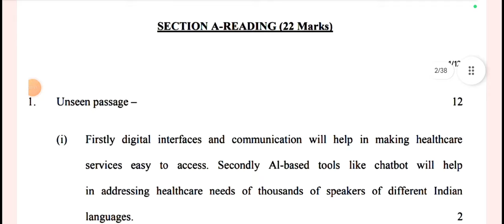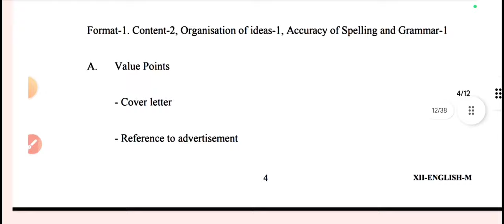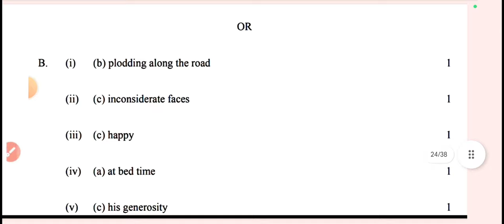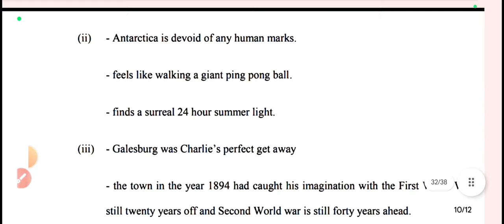english answer key class 12 / Mid term exam 2024-25 / class 12 english paper solution 2024 -25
class 12 english mid term question paper 2024-25 solution / class12 english exam answer key / morningshift
12th class Eng mid term exam question paper 2024-25 morning shift
class 12 english paper solution morning shift 2024-25
class 8 english mid term question paper 2024 solution
class 12 english question paper solution 2024 / maths paper answer key 2024 / morning shift class 12 english mid term question paper answer key 2024-25

class 8th english paper 2024 doe solution

mornin shift class 12 english question paper 2024 25 english question paper class 8 solved 7october 2024 question paper class 8 today question paper class 8 english

class 12 english mid term question paper 2024-25
midtermpaper2024-25

class 12th maths paper 2024, class 8th maths paper 2024 mid term, class 12th maths mid term paper 2024 solution 7/10/2024 maths paper class 12